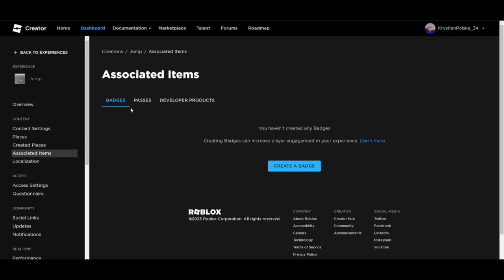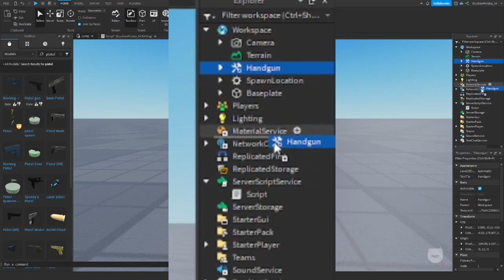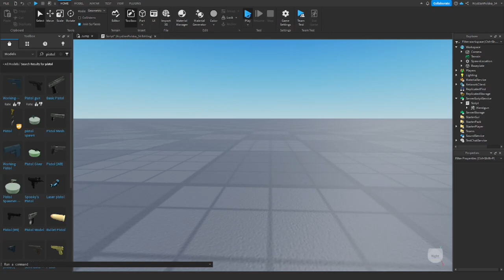Jak Zrobić Tool Gamepass W Roblox Studio?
Script

local Players = game:GetService('Players')

local MarketPlaceService = game:GetService('MarketplaceService')

local GamepassID = --wasze ID --

local ToolName = 'wasza nazwa tool'

Players.PlayerAdded:Connect(function(player)
 player.CharacterAdded:Connect(function(character)
  if MarketPlaceService:UserOwnsGamePassAsync(player.UserId,GamepassID) then
   script[ToolName]:Clone().Parent = player.Backpack
  end
 end)
end)